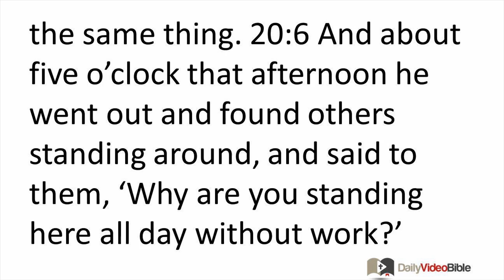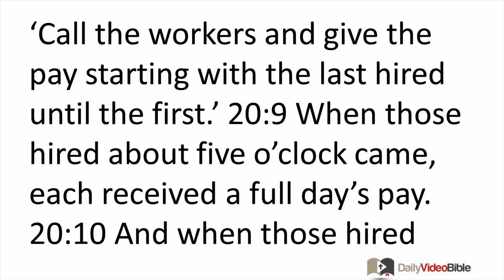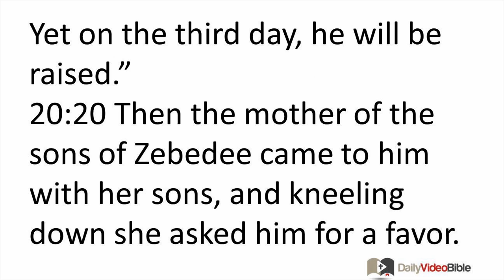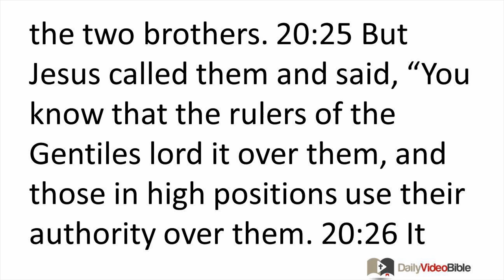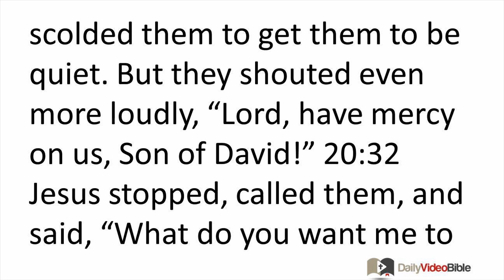January 20 Matthew 20 New Testament for the Daily Video Bible DVB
Matthew 20:17-19 - Third Prediction of Jesus' Death and Resurrection
 20:17 As Jesus was going up to Jerusalem, he took the twelve aside privately and said to them on the way, 20:18 "Look, we are going up to Jerusalem, and the Son of Man will be handed over to the chief priests and the experts in the law. They will condemn him to death, 20:19 and will turn him over to the Gentiles to be mocked and flogged severely and crucified. Yet on the third day, he will be raised."